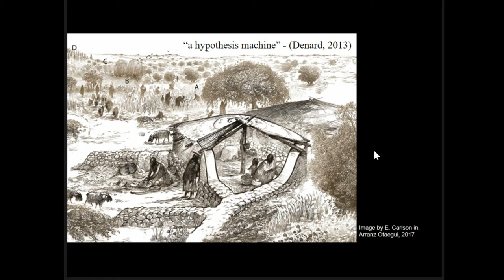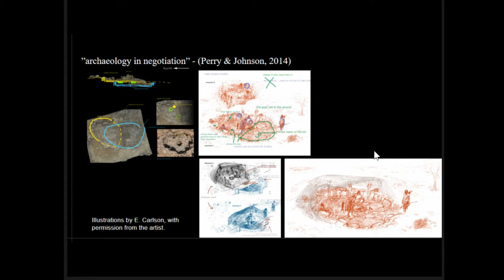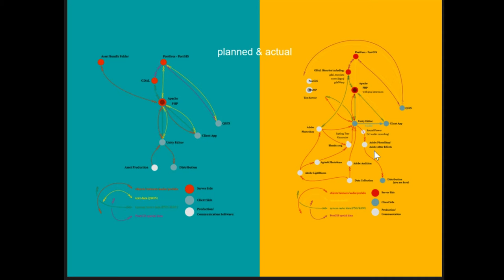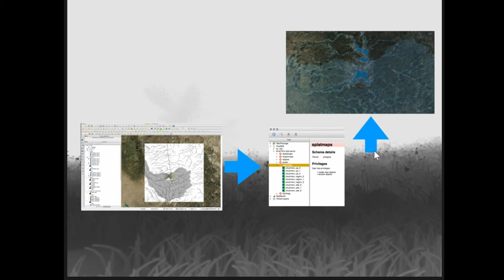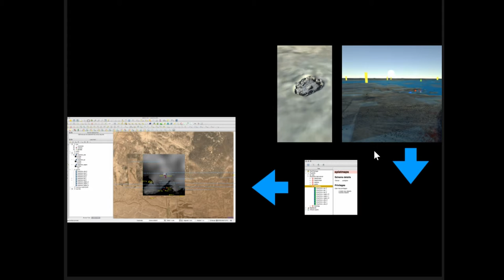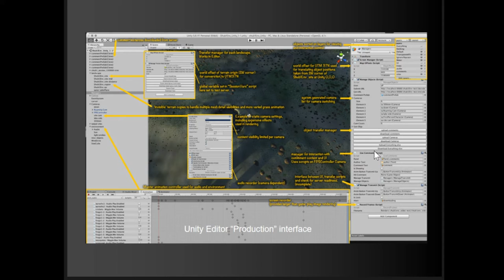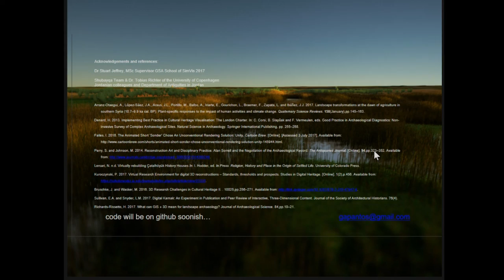An experiment in multi-user linked system for the co-creation of environmental reconstruction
Tools for recording, visualising and producing reconstructions from archaeological data abound. However, our visualisations, and the discursive process of their creation often remain separate, an adjunct to the original data in a way that often belies the significance and influence interpretive visualisation have on our perception of the original data. This talk presents a prototype multi-user system used to develop an environmental reconstruction based on archaeological fieldwork in northeast Jordan. It will illustrate the technical methods used to create a bi-directional link between GIS, Postgres and Unity and raise some of the broader theoretical considerations behind system choices and the way we might look to integrate data from a diverse array of sources in our interpretations. It will also encourage us to question how we value the interpretive process and what data we should seek to preserve and the possibility of integrating these interpretations as part of our primary data.

(George Alexis Pantos)